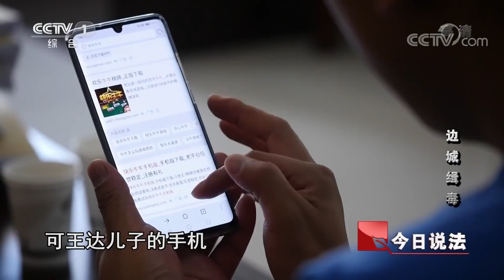《今日说法》 20200625 边城缉毒| CCTV今日说法官方频道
本期节目主要内容：
中缅边境，山林里的小屋隐藏着不为人知的秘密，芒市边境警方根据吸毒人员提供的线索正在监视小屋主人——杨中。警方对杨中进行抓捕，面对警方，杨中否认自己贩卖毒品，并拒绝交代所持毒品的来源。在找到杨中两个月后，芒市警方在执勤中发现可疑男子张平，经盘问得知张平也是吸毒人员。而在张平家中，警方搜查到毒品，且毒品是杨中的，由张平代为保管。
（《今日说法》 20200625 边城缉毒）

■□更多《今日说法》精彩节目官方列表■□

■□更多CCTV精彩节目官方列表■□